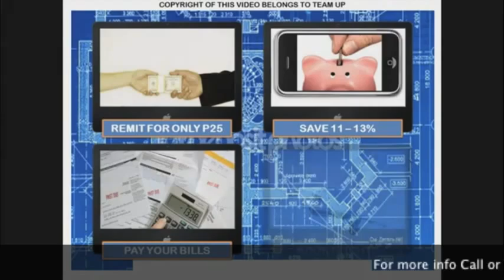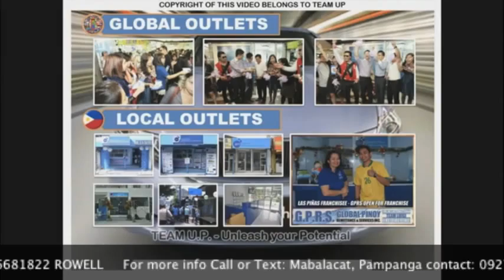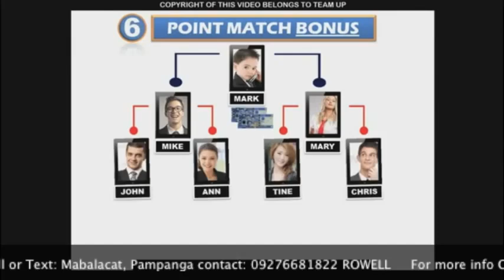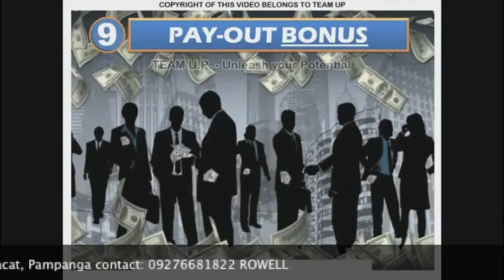MyGPRSexpress Jeddah Online Home Negosyo OFW & Business Minded Pinoys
''Build your own dreams or an employer will pay you to build theirs''

WHY be a 4 in 1 GPRSexpress Global Dealer?

How BIG is the Remittance Market?

How BIG is the eLoading Market?

How BIG is the Bills Payment Market?

How BIG is the Airline Ticketing Market?